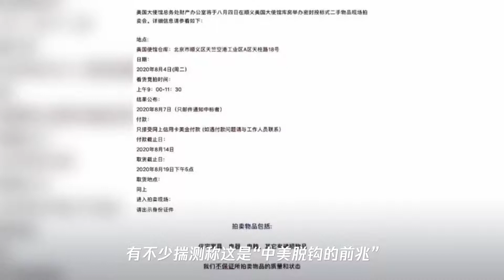美驻华使馆拍卖财物,网友：“垃圾都拿出来卖？”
➤Thanks收看！